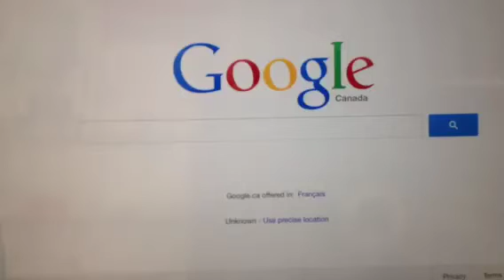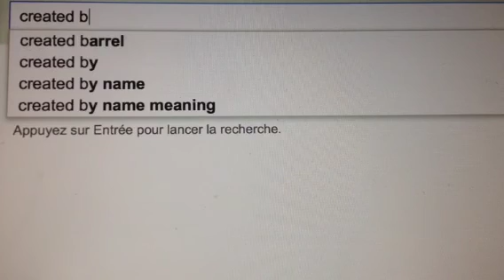Beisareegadine stop motion